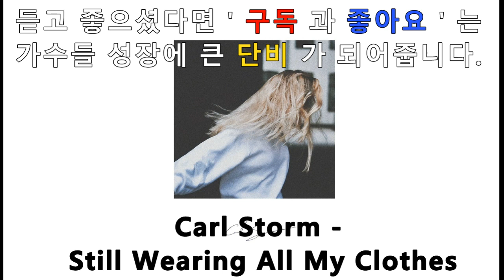(Pop/발라드/Ballad)_[ Carl Storm - Still Wearing All My Clothes ]_(설명펼침 가사첨부)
I wanna move away To a place where i can let go
I wanna settle down With someone that just know me well

But I got you babe And It′s all good
Little did I know That she'd be a 10 out of 10

Still wearing all my clothes Even if there all in wrong size
Cause your is all I need When the rest of the world is on fire

I want us to be safe Never letting go of you hand
I fell into your faith This Is where i will stay